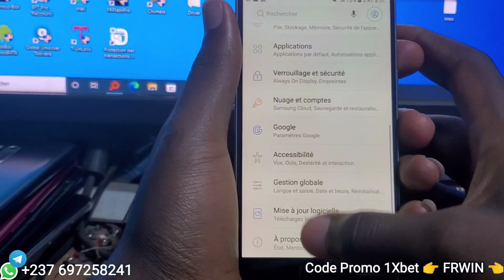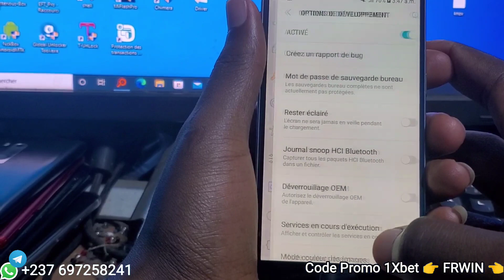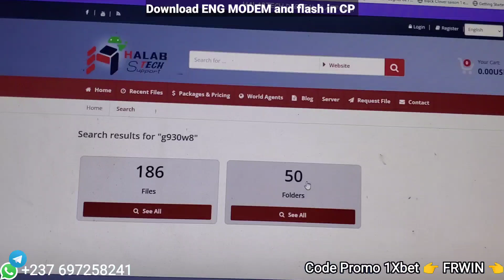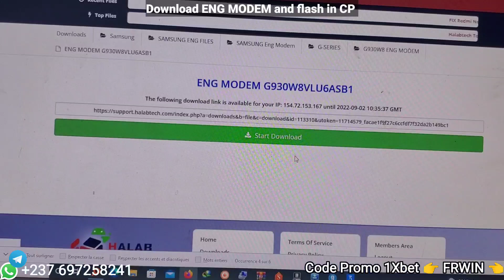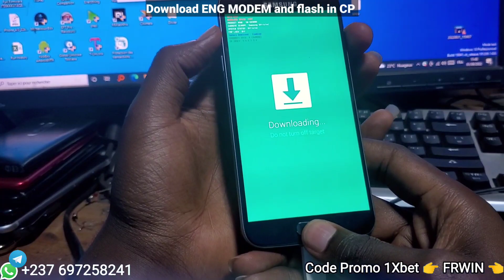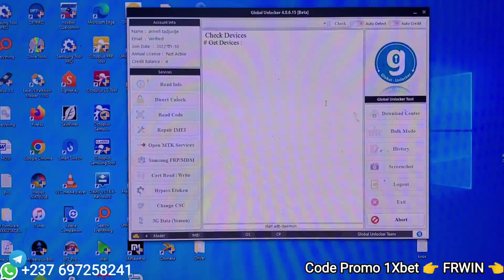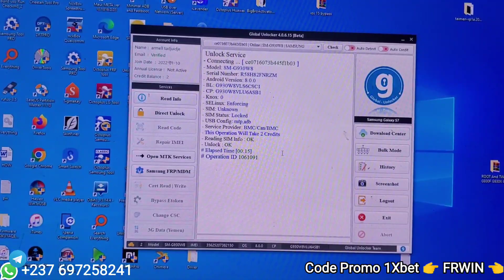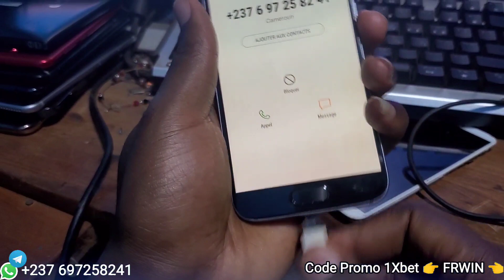Comment débloquer le Réseau des Samsung. G930W8 Unlock avec Global Unlocker Pro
Global unlocker pro est idéal pour débloquer le réseau de vos téléphones. Me contacter pour la recharge des crédits de déblocage pour vos opérations.